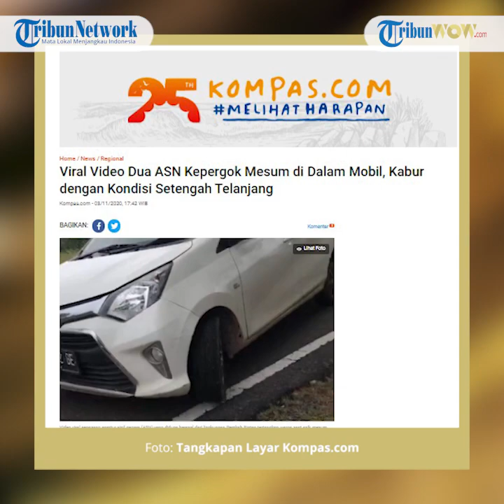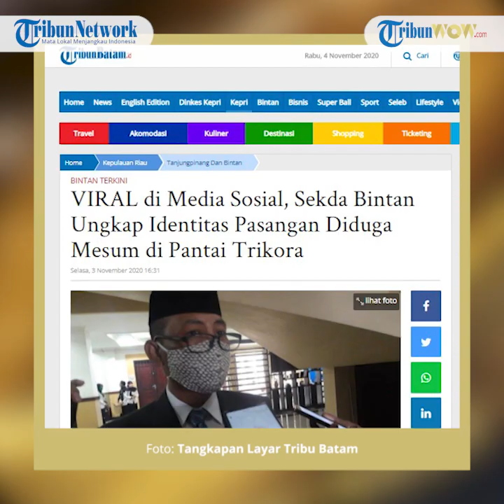Viral Video Sejoli Berbuat Mesum di Pantai Trikora, Terungkap Identitasnya, Ternyata Pegawai Pemkab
TRIBUN-VIDEO.COM - Video viral sepasang aparatur sipil negara ( ASN) yang diduga berasal dari lingkungan Pemkab Bintan tertangkap warga saat asyik mesum di dalam sebuah mobil yang terparkir di pinggiran pantai Trikora, Tanjung Keling Desa Malang Rapat, Bintan, Kepulauan Riau (Kepri) sekitar pukul 12.30 WIB, Selasa (3/11/2020).

Identitas pria dan wanita dalam mobil di tepi Pantai Trikora, Desa Malang Rapat, Kecamatan Gunung Kijang, Kabupaten Bintan, Provinsi Kepri akhirnya terungkap.